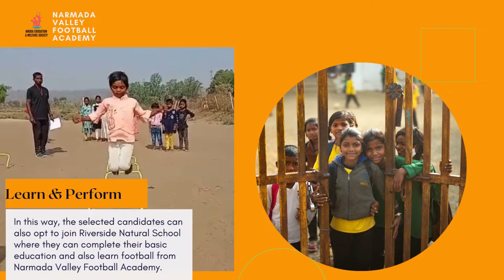Narmada Valley Scouting Process- Girl's Team 2022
Earlier this month, we had a girls' scouting camp where 63 girls participated, who came from 10-13 villages across the Mandla district of Madhya Pradesh. The youngest girl who came was about 5 years old. In this same region, only a decade ago we could only spot small girls carrying earthen pots on their heads. Today there were 63 girls from the age of 5 to 14 in the Riverside Natural School's compound practicing high jump, running 50 meters, and dribbling a football. So, proud!

Support us in uplifting the tribal communities of India.